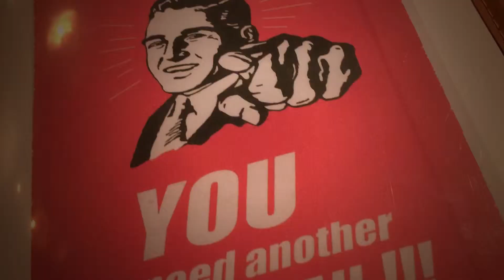Extra Old Cafe - Paris